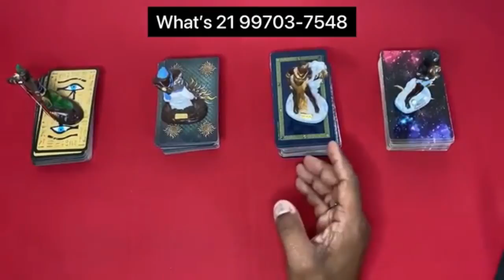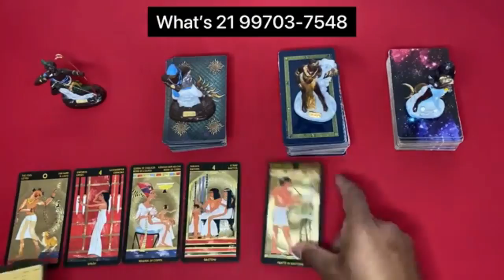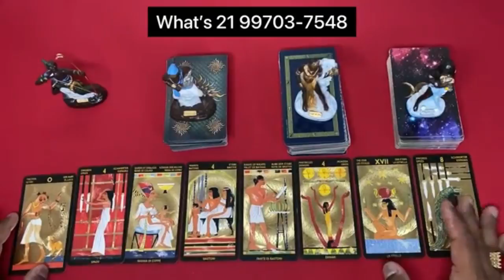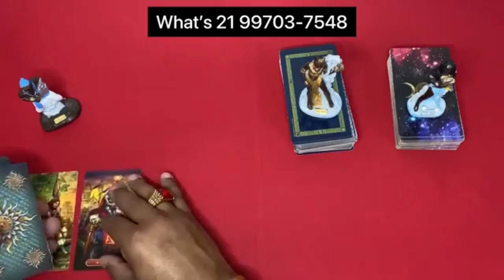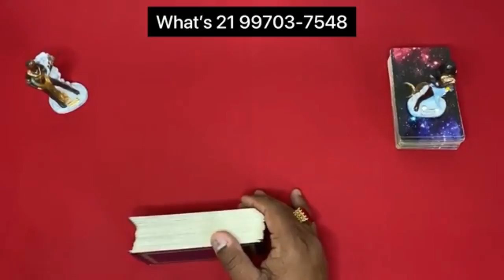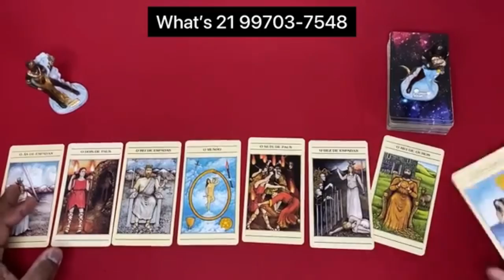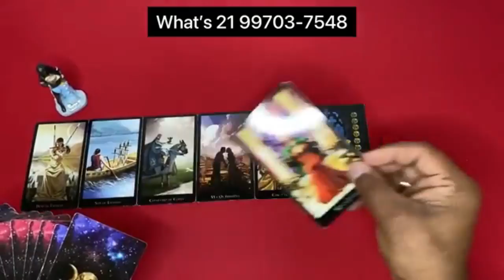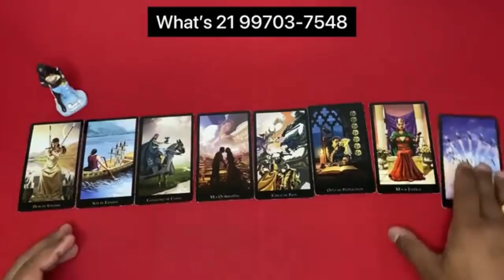ELE HOJE EM RELAÇÃO A VOCÊ! !!💘 [ Tarot Responde ] Tarô [Tarô ] Tarot